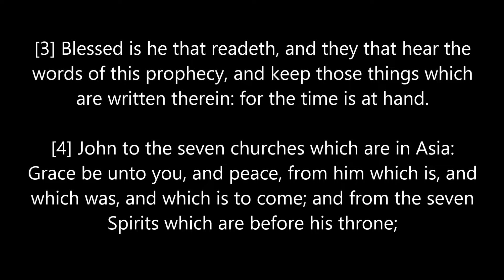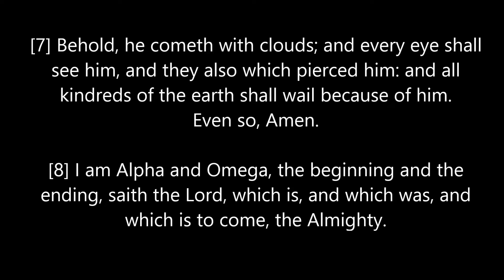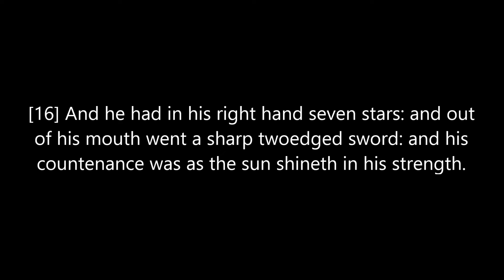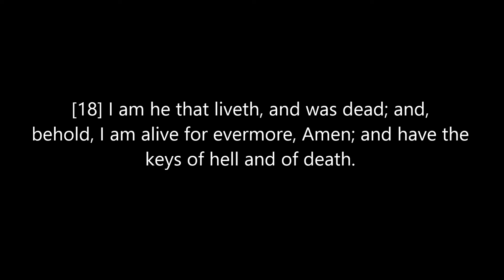FromComatose ~ . ~ ToEyes[WIDE]Open * . *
ForTheElectSake * . * ClearVision EyesWideOpen : *Those feet like unto fine brass CRUSHED the head of the serpent, so The-Elect could be awakened from a DEEP sleep.*
-- 🧐📖Sirach/Ecclesiasticus 44:5 (KJVA)
[5] Such as found out musical tunes, and recited verses in writing:

-- 📖Rev 1.1-20
[1] The Revelation of Jesus Christ, which God gave unto him, to shew unto his servants things which must shortly come to pass; and he sent and signified it by his angel unto his servant John:
[2] Who bare record of the word of God, and of the testimony of Jesus Christ, and of all things that he saw.
[3] Blessed is he that readeth, and they that hear the words of this prophecy, and keep those things which are written therein: for the time is at hand.
[4] John to the seven churches which are in Asia: Grace be unto you, and peace, from him which is, and which was, and which is to come; and from the seven Spirits which are before his throne;
[5] And from Jesus Christ, who is the faithful witness, and the first begotten of the dead, and the prince of the kings of the earth. Unto him that loved us, and washed us from our sins in his own blood,
[7] Behold, he cometh with clouds; and every eye shall see him, and they also which pierced him: and all kindreds of the earth shall wail because of him. Even so, Amen.
[8] I am Alpha and Omega, the beginning and the ending, saith the Lord, which is, and which was, and which is to come, the Almighty.
[9] I John, who also am your brother, and companion in tribulation, and in the kingdom and patience of Jesus Christ, was in the isle that is called Patmos, for the word of God, and for the testimony of Jesus Christ.
[10] I was in the Spirit on the Lord's day, and heard behind me a great voice, as of a trumpet,
[11] Saying, I am Alpha and Omega, the first and the last: and, What thou seest, write in a book, and send it unto the seven churches which are in Asia; unto Ephesus, and unto Smyrna, and unto Pergamos, and unto Thyatira, and unto Sardis, and unto Philadelphia, and unto Laodicea.
[12] And I turned to see the voice that spake with me. And being turned, I saw seven golden candlesticks;
[13] And in the midst of the seven candlesticks one like unto the Son of man, clothed with a garment down to the foot, and girt about the paps with a golden girdle.
[15] *And his feet like unto fine brass, as if they burned in a furnace;* and his voice as the sound of many waters.
[16] And he had in his right hand seven stars: and out of his mouth went a sharp twoedged sword: and his countenance was as the sun shineth in his strength.
[17] And when I saw him, I fell at his feet as dead. And he laid his right hand upon me, saying unto me, Fear not; I am the first and the last:
[18] I am he that liveth, and was dead; and, behold, I am alive for evermore, Amen; and have the keys of hell and of death.
[19] Write the things which thou hast seen, and the things which are, and the things which shall be hereafter;
[20] The mystery of the seven stars which thou sawest in my right hand, and the seven golden candlesticks. The seven stars are the angels of the seven churches: and the seven candlesticks which thou sawest are the seven churches.
-- 📖Romans 13.11
[11] And that, knowing the time, that now it is high time to awake out of sleep: for now is our salvation nearer than when we believed.
[1] But of the times and the seasons, brethren, ye have no need that I write unto you.
[4] But ye, brethren, are not in darkness, that that day should overtake you as a thief.
[5] Ye are all the children of light, and the children of the day: we are not of the night, nor of darkness.
[6] *Therefore let us not sleep, as do others; but let us watch and be sober.*
[7] For they that sleep sleep in the night; and they that be drunken are drunken in the night.
[8] But let us, who are of the day, be sober, putting on the breastplate of faith and love; and for an helmet, the hope of salvation.
[9] For God hath not appointed us to wrath, but to obtain salvation by our Lord Jesus Christ,
[10] Who died for us, that, whether we wake or sleep, we should live together with him.
[11] Wherefore comfort yourselves together, and edify one another, even as also ye do.
-- 🧐📖Luke 21.27 . . . ( *The Spoken WORD* )
[27] And then shall they see the Son of man coming in a cloud with power and great glory.

[ FOOTNOTE: ] . . . Always be led by the "example" of *CHRIST / HA' MASHAYACH* : wisdom and "righteous" discernment(.) - KJV